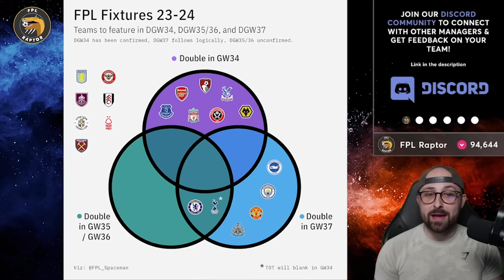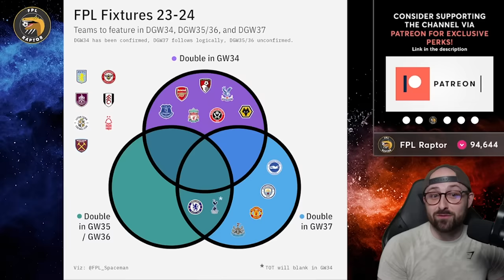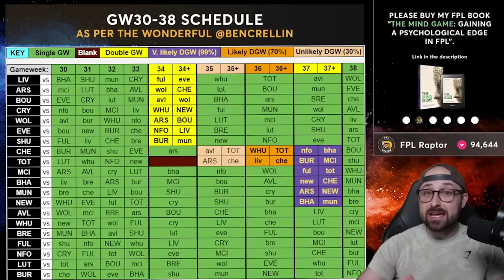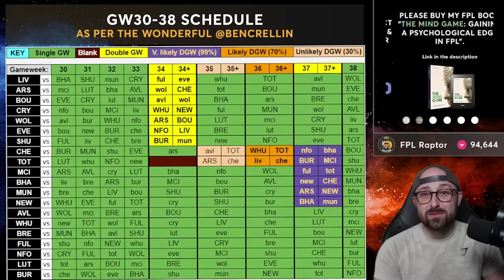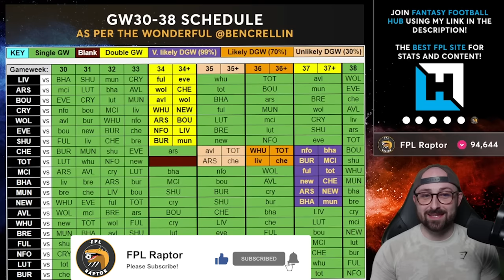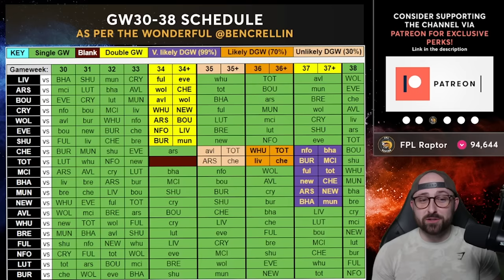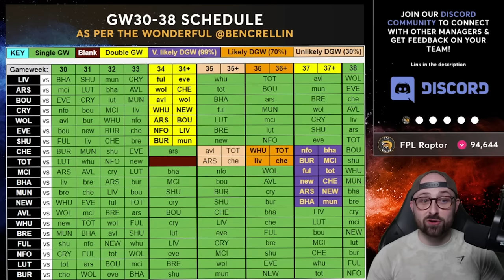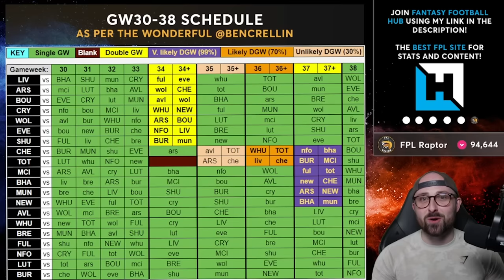MY WILDCARD IS ACTIVE! | FPL GAMEWEEK 30 WILDCARD TEAM | Fantasy Premier League Tips 2023/24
In this FPL GW30 video, I talk about the GW30-38 schedule, doubles, blanks, fixtures, and my current wildcard draft.

🔗  Join the Mini League! Code: gw5bsd

0:00 = Intro
0:35 = Which teams double and when?
6:00 = Free Hit 34 Discussion (vs. Free Hit 29)
8:55 = Spurs and Chelsea - Implications
12:33 = Wildcard 30 vs. Wildcard 31 - My Chip Strategy
17:05 = GW30 Wildcard Notes
19:17 = WC30 Goalkeepers
22:23 = WC30 Defenders
31:52 = WC30 Midfielders
37:53 = WC30 Forwards
45:47 = Outro

My Equipment